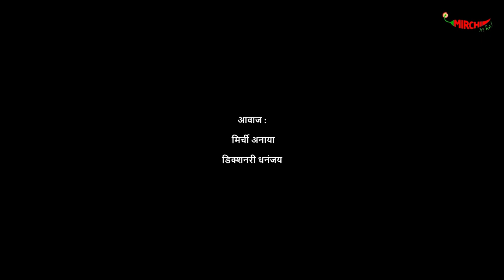Musafir || Marathi Story || Ekda kay Zala || Mirchi Marathi